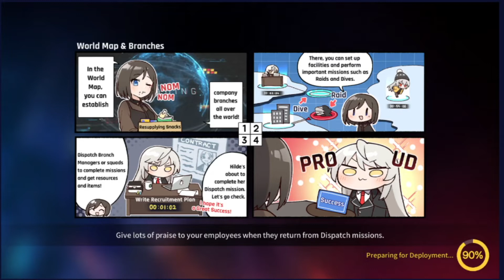Act 1 Part 2 | The Militia: The Weak and the Strong | Counter Side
Lee Yuri, Kang Minwoo, Choi Jihoon, and other ordinary members from the Militia determined to punish criminal Counters. Minwoo noticed that Yuri always manage to survive even when it seemed impossible. It was because she was actually... Want to know? Check out the video to find out!

This video will show you the full stories and battle phases of the old event: The Militia: The Weak and the Strong, centered around The Militia.

Device in use: PC
Server: SEA

COUNTER: SIDE (카운터사이드) is a fantasy 2D strategic RPG developed by Korean Nexon, released by ZlongGames for mobile and SEA version.